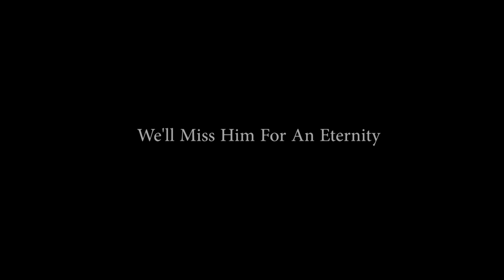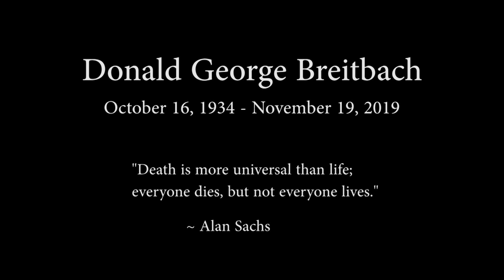Donald Breitbach Service Homage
Homage to Donald Breitbach funeral service 12/8/2019